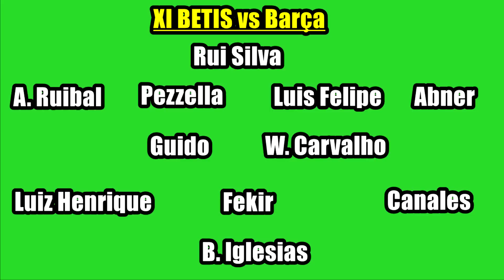EL BARÇA VENCE AL BETIS (1-2) CON GOLES DE LEWANDOWSKI Y RAPHINHA | ACABAN GRAN PRIMERA VUELTA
El Barça gana al Betis 1-2 y acaba una gran primera vuelta como líder de LaLiga. El equipo blaugrana se impone gracias a los tantos de Raphinha y Lewandowski para conseguir los 3 puntos ante un Betis que se acercó en el marcado en el tramo final gracias a un gol en propia de Kounde. Así fue la victoria del Barcelona ante el Betis.